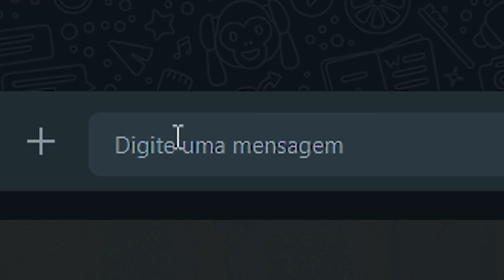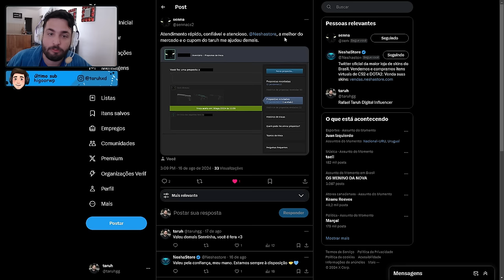Torne seu CS2 FÁCIL e GANHE as PARTIDAS com essas DICAS na PRÁTICA!